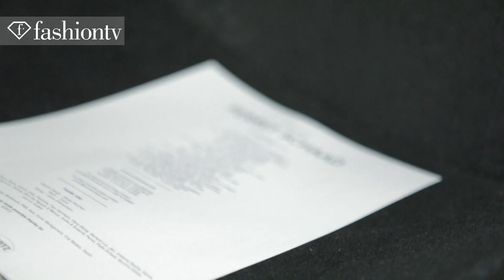Perret Schaad Fall 2012 ft Zombie Boy at Mercedes-Benz Berlin Fashion Week | FashionTV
BERLIN - Berlin Fashion Week showcased the collection of designers Johanna Perret and Tutia Schaad. The Perret Schaad show featured an array of simple designs, modernized by square necklines and asymmetrical cuts. The lightweight fabrics, pretty pastels, and muted colors, provided a chic air to each garment. This Perret Schaad collection is one that can be worn by women of all different ages; the unique separates provide versatility for all types of women.

Appearances: Johanna Perret, Tutia Schaad

FashionTV "Perret Schaad" Fall Winter 2012/13 "Mercedes Benz Berlin Fashioin Week" Models "Johanna Perret" "Tutia Schaad" Perret Schaad 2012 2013 "MB Berlin Fashion Week" "Berlin Fashion Week" Berlin "Fashion Week" Runway Collection "Fashion Videos" "Fashion Show" FTV "Fashion TV" Fashion-TV "FTV Models" Fashion TV  FashionTV.COM